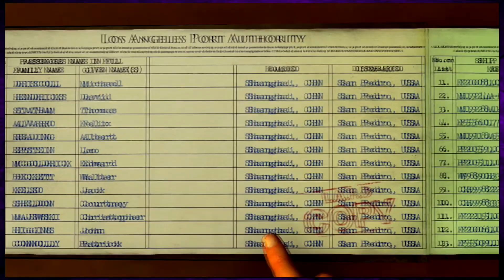White Proof | Failure With Friends | L.A. Noire - #51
Bazinga! They're doing the drugs!

► The Friends in the room:
- Nathan
- Raiden
- Dru
- Seth